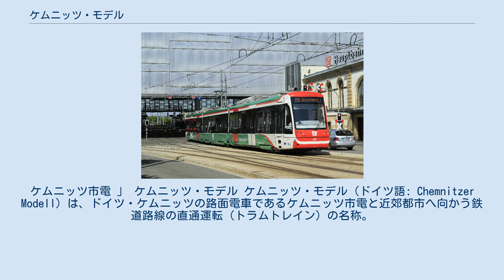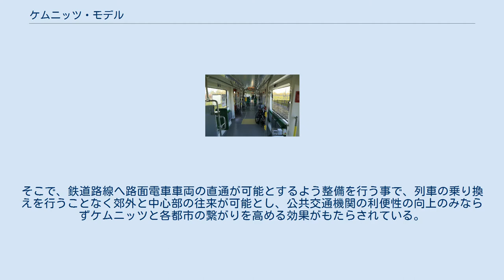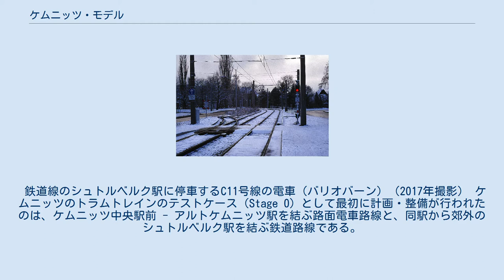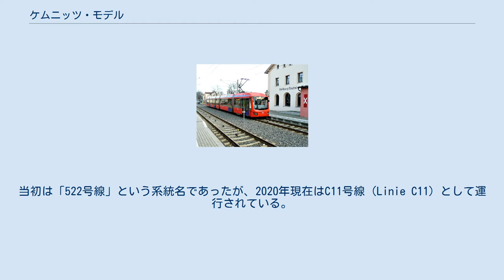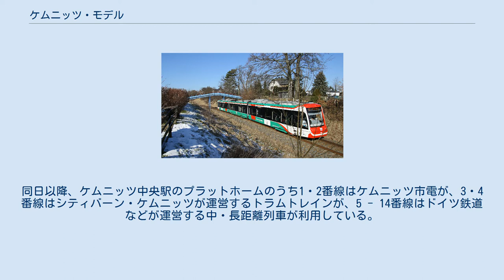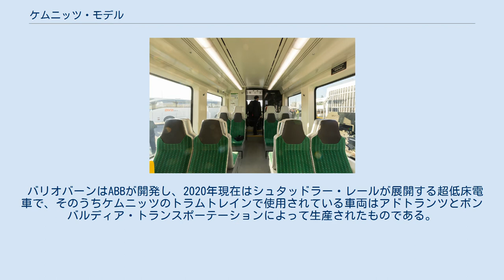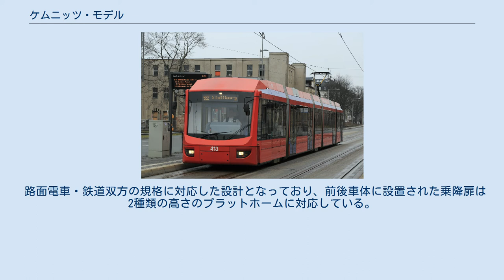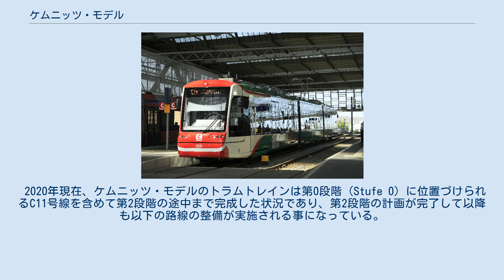ケムニッツ・モデル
ケムニッツ市電 」 ケムニッツ・モデル ケムニッツ・モデル（ドイツ語: Chemnitzer Modell）は、ドイツ・ケムニッツの路面電車であるケムニッツ市電と近郊都市へ向かう鉄道路線の直通運転（トラムトレイン）の名称。
ケムニッツ中心部と郊外のアクセス向上を目的に2002年から運行を開始し、2020年現在はケムニッツ市が運営するシティバーン・ケムニッツ（City-Bahn Chemnitz）によって運営されている。
 トラムトレインは、路面電車と普通鉄道の規格が異なる2つの鉄道路線の間で直通運転を行い、沿線の利便性を向上させる輸送形態である。
1992年にドイツ・カールスルーエで始まった「カールスルーエ・モデル」と呼ばれる最初のトラムトレインは高い成功を収め、ケムニッツが属するザクセン州でも大きな支持を集めた。
これを受け、1990年代以降同都市を走る路面電車のケムニッツ市電と郊外の鉄道路線の直通運転に関する検討が始まった。
これが、後に「ケムニッツ・モデル」と呼ばれる事となるトラムトレインである。
 ケムニッツには各鉄道路線のターミナル駅としてケムニッツ中央駅が存在し、ケムニッツ市電も駅前に乗り入れを行っていたが、歴史的な経緯からケムニッツ中央駅は市内中心部から離れた場所に位置しており、郊外と中心部のアクセス向上が求められていた。
そこで、鉄道路線へ路面電車車両の直通が可能とするよう整備を行う事で、列車の乗り換えを行うことなく郊外と中心部の往来が可能とし、公共交通機関の利便性の向上のみならずケムニッツと各都市の繋がりを高める効果がもたらされている。
2020年時点で4系統のトラムトレインが存在するが、2021年以降開通予定のアウエ方面の系統を含め、長期に渡る路線網の整備が予定されており、合計6段階にも及ぶ計画がすべて完成した際には、トラムトレインを含めたケムニッツ市電の営業キロは278 kmにまで拡大する事になっている。
 2020年の時点で、ケムニッツ・モデルのトラムトレインとして運行が行われているのは以下の4系統である。
 鉄道線のシュトルベルク駅に停車するC11号線の電車（バリオバーン）（2017年撮影） ケムニッツのトラムトレインのテストケース（Stage 0）として最初に計画・整備が行われたのは、ケムニッツ中央駅前 - アルトケムニッツ駅を結ぶ路面電車路線と、同駅から郊外のシュトルベルク駅を結ぶ鉄道路線である。
 路面電車の乗り入れに際し、従来非電化路線であったアルトケムニッツ - シュトルベルク間の電化が実施されたが、ドイツの普通鉄道規格に基づいたため電圧は直流750 Vとなり、路面電車（直流600 V）と異なる事から直通用車両は複電圧仕様となった。
また、鉄道路線は従来の単線のまま残されたため、列車交換が可能な2箇所の駅で適切に離合（行き違い）が行われるよう最新の列車集中制御装置が整備された。
他にも路面電車規格に適合した新駅の建設、ケムニッツ中央駅やシュトルベルク駅の路線バスとの接続の改善など多数の改良工事が実施された。
 2002年12月14日から始まった直通運転は盛況を博し、開業前（1998年）から開業6年目（2008年）までにケムニッツ - シュトルベルク間の利用客は866 %も増加した。
当初は「522号線」という系統名であったが、2020年現在はC11号線（Linie C11）として運行されている。
また、次項で述べるケムニッツ中央駅への路面電車の乗り入れに合わせて2013年にC11号線も中央駅への延伸が行われている。
 ブルクシュタット駅に停車するシティリンク（2017年撮影） C11号線の成功を受け、2003年以降ケムニッツでは本格的なトラムトレインの検討が始まり、2005年に複数の段階を経る整備計画が決定した。
その第1段階として2009年からプロジェクトが実行に移されたのが、ケムニッツ中央駅から郊外のブルクシュタット（C13号線）、ミットヴァイダ（C14号線）、ハイニッヒェン（C15号線）の各地域を結ぶ鉄道路線とケムニッツ市電の直通運転である。
 計画の中核になったのは、路面電車と鉄道路線の直通拠点となるケムニッツ中央駅の再開発であった。
それまでケムニッツ市電は駅前に設置された電停に停車していたが、これをケムニッツ中央駅構内へと延伸し、鉄道路線と直通するトラムトレインに加えて路面電車も乗り入れ、ドイツ鉄道の中・長距離列車との乗り換えを始めとした利便性を向上...